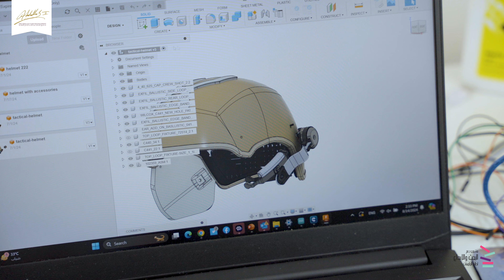مشروع الخوذة العسكرية الذكية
تعرفوا على أحد المشاريع المشاركة في معرض سوفكس العسكري

مشروع الخوذة العسكرية الذكية الذي يقوم بتعزيز حماية الجنود وزيادة كفاءتهم العملياتية، ويعمل على معالجة التحديات المتزايدة التي تطرحها التكنولوجيا العسكرية الحديثة.